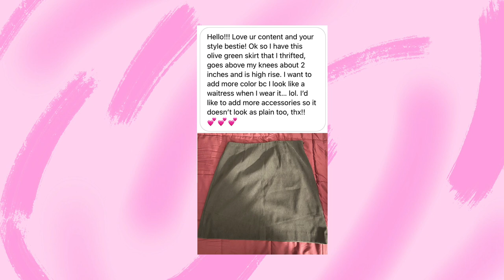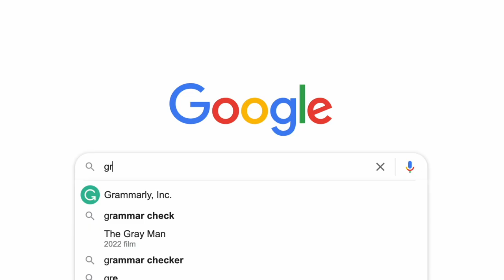Styling clothes that you don't know how to!! Solving your style dilemmas! ✨👚 🧥👕👖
I went on depop and created a whole collection for the items in this video~

Heya homies! OMG I am so happy that this video is finally done! The research for this video took 5ever (literally 4 days), but I am so happy with how this video came out! I really hope this helped you!! Let me know if you guys enjoyed this video and would like to see another one of these~

☆*:.｡. o(≧▽≦)o .｡.:*☆

Follow my talented family:
@Knottylilma (crochet bralettes, shirts, hats) knottylilma/

(~˘▽˘)~ Equipment ~(˘▽˘~)
✿ My camera bag Use code: ITSYOHOMEGIRL

thrift with me online, thrifting on depop, styling clothes that you don't know how to, solving your style dilemmas, yo homegirl, styling, how to style, online thrifting, thrift my wardrobe, fall outfits, fall outfit inspiration, fall fashion, fall thrift haul, i style my subscribers, virtually styling my subs, my subs sent me clothes and I styled them, how to style colorful outfits, colorful outfits,